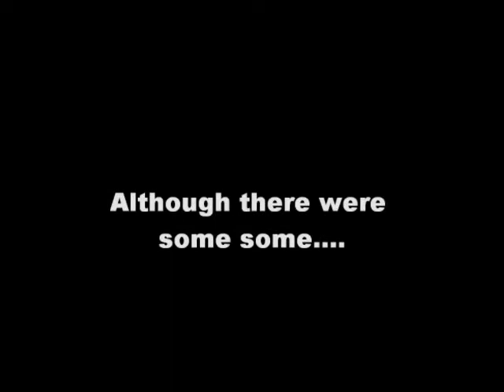Mans stunt goes wrong... well kinda.